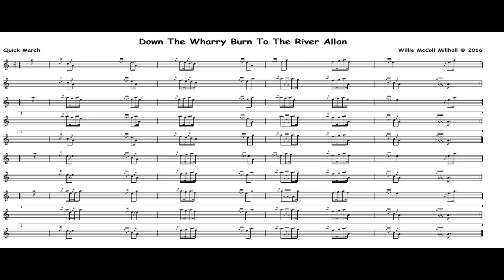Down The Wharry Burn To The River Allan..2/4 Quiuck March